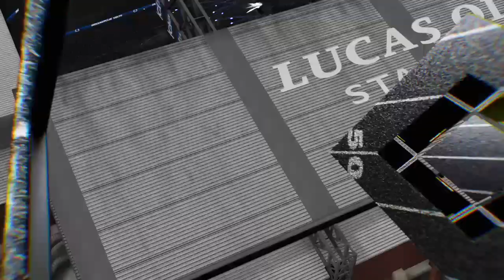Madden 24 Coach Season 1 Episode 2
Indianapolis Colts

Anthony Richardson

Jonathon Taylor

Michael Pittman Jr.

Jacksonville Jaguars